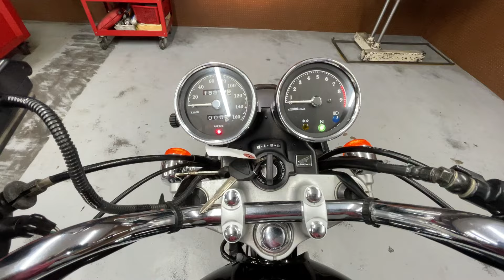【HONDA】CB400SS｜NC41｜日本無線製ETC 装備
【ホンダ】CB400SS｜セル付き

★カスタム★
・日本無線製ETC一体型
・マフラーバンテージテープ

4823

■ヤフオク！